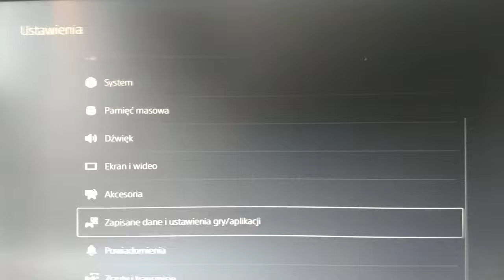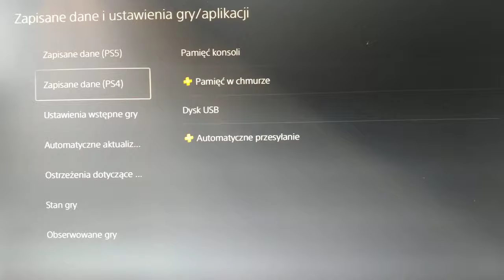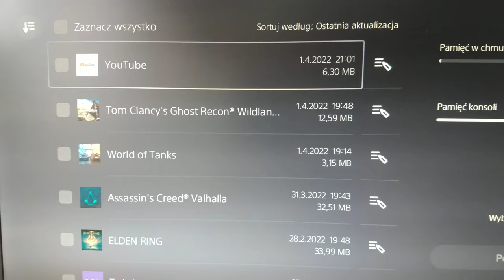Jak przenieść zapisane dane na PS5 z PS4 bez użycia kabla i PS4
W filmie dowiecie się jak można przenieść save z chmury ps plus z ps4 na ps5 bez użycia kabla czy też samej ps4. Prosty i szybki sposób.
Zapraszam również:
Wbijaj Panie na discord!